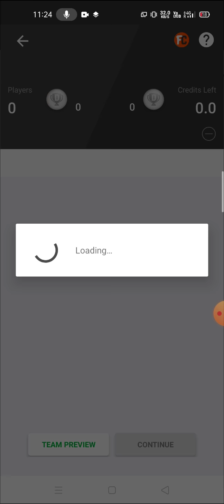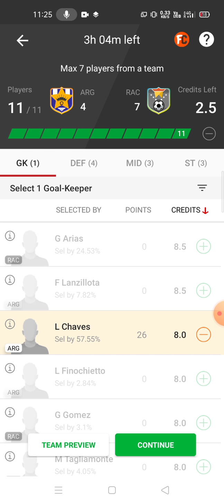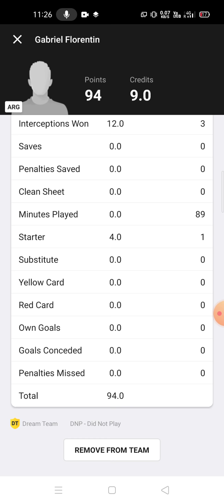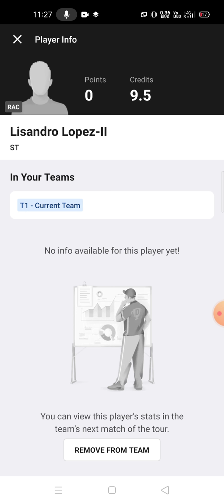ARG vs RAC Football team prediction Dream11 win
arg vs rac
arg vs rac Dream11
arg vs rac prediction
arg vs rac Dream11 prediction

own risk"

1. This analysis  is based on my

2.Dream11 takes great care to comply with all central and state legislation in India to ensure that  users are fully protected. Every contest on  platform is carefully designed to comply with applicable statutes and regulations in India.

Thanks